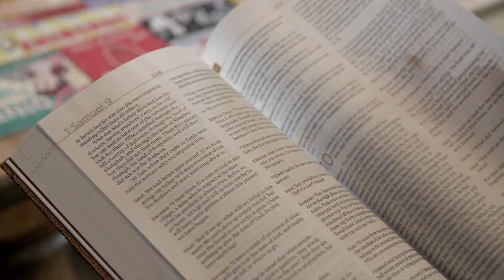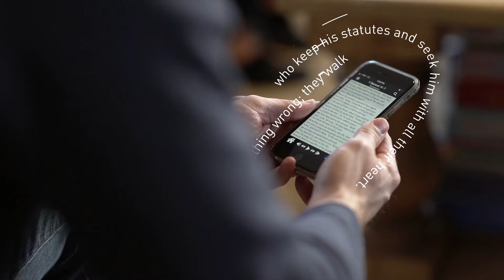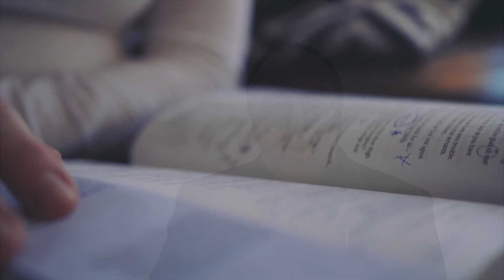Nista' naqra l-Bibbja waħdi d-dar?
Sensiela ta' vidjos qosra li fihom studjużi tal-Kotba Mqaddsa jwieġbu għadd ta' domandi dwar il-Bibbja.  Ara aktar f'din il-paġna tal-Laikos ...